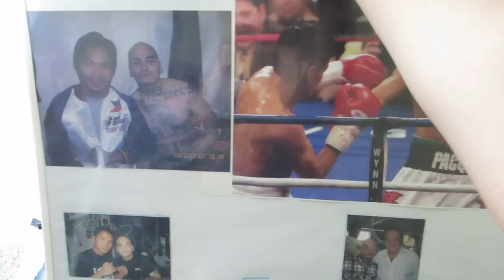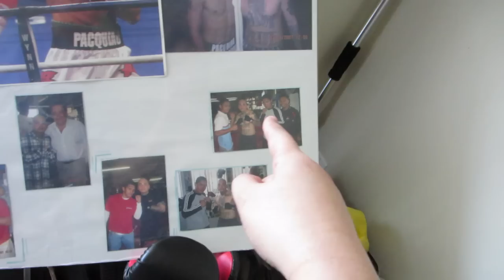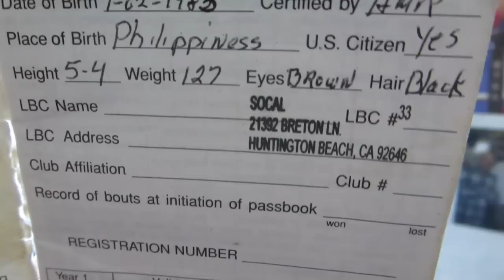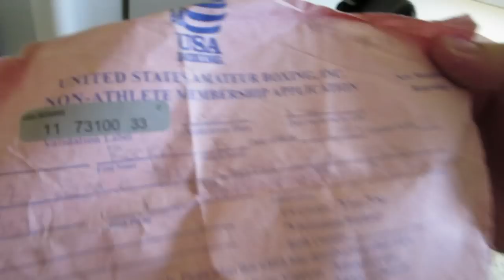Happy Weekend Vlog #9 -- BOXING!!!!!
Here is another day of our life... Hope you Guys like it!!!